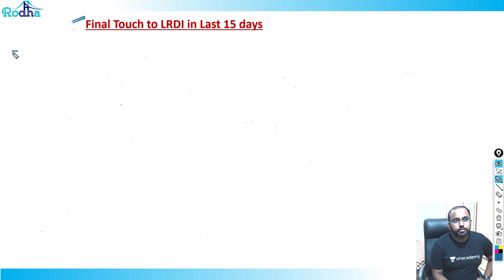Strategy for LOGICAL REASONING & DATA INTERPRETATION in Last 15 days to CAT 2021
CAT PREPARATION 2021 I QUANTITATIVE APTITUDE PREPARATION

Follow me for all My Free Classes at Unacademy :

Apart from these high quality conceptual videos at RODHA, Advance level 220+ LRDI Sets and 700+ Advance level Practice Questions of Quant till now.

1) How to access these 700+ free high quality Quant Questions & 220+ LRDI sets for free:
Go to My Profile in Unacademy through below mentioned link,
Scroll Down, see SPECIAL CLASSES Heading. All the classes under Special Classes are FREE.
All Yours. Make full use of these guys. These videos contains some really high quality
       concepts. Top Up these concepts with free high quality Quant & LRDI Sets at UNACADEMY
       SPECIAL ,FREE, CLASSES.

It will ask for UNLOCK Code, use RAVIRODHA.

Rodha Educational Solutions empower passionate students to grow in academic achievements with dynamic training programs for CAT Exam, SSC Exams and Banking Exams.  Our aim is to impart highest qualification content for entrance exams through this YouTube channel.